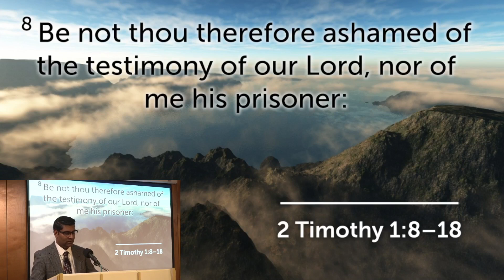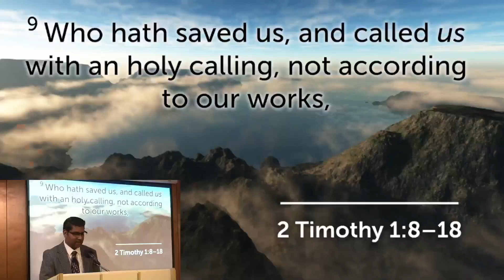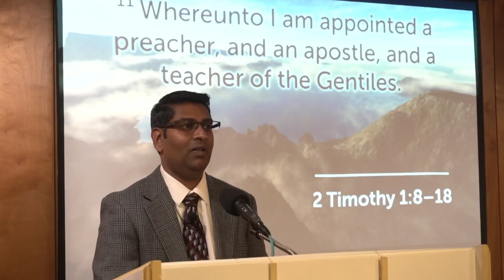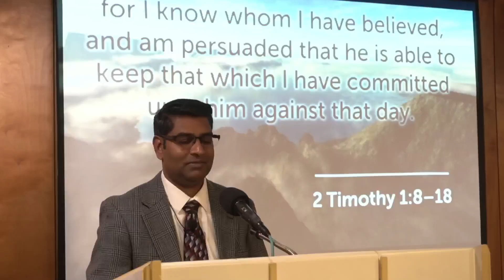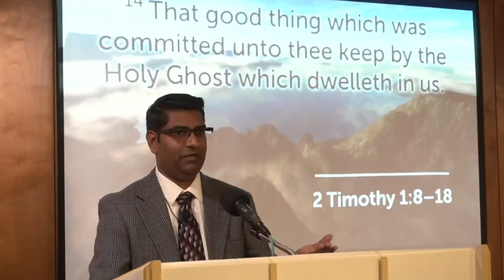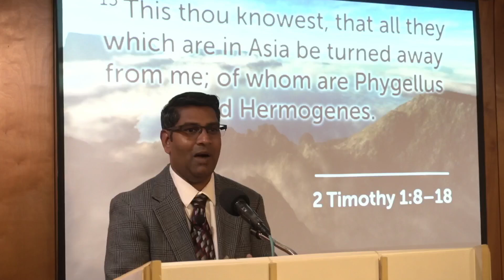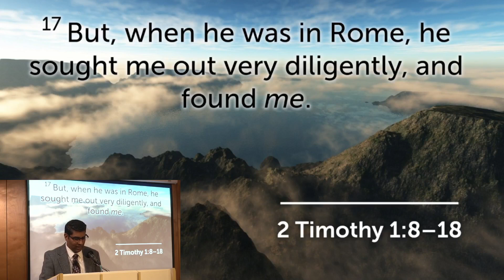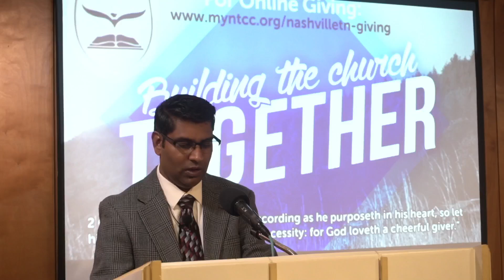Bible Study 01/02/24 Pastor R. Lloyd "Contenders Of The Faith”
2 Timothy 1:8-18